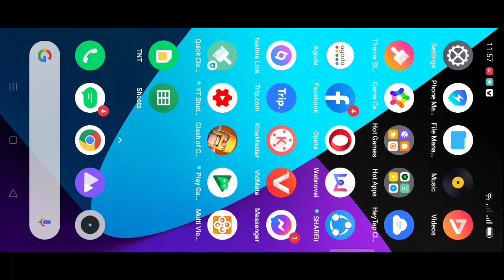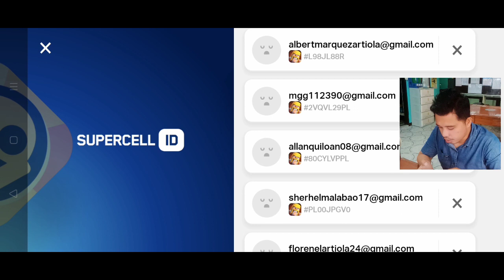Miners Attack in (CWL) Clan War League || easy 3 Star